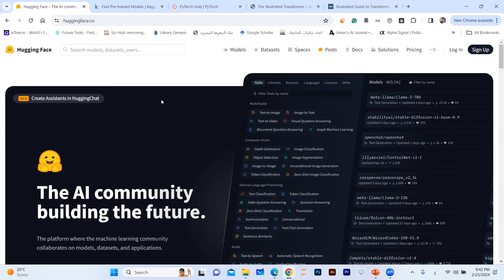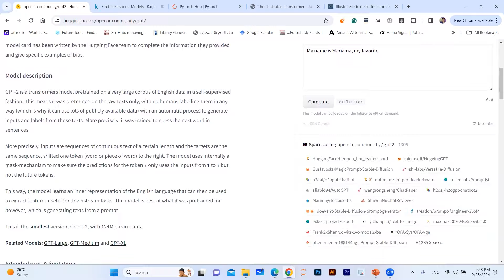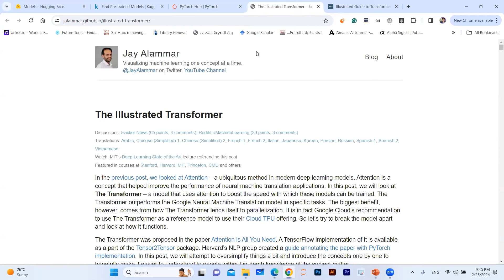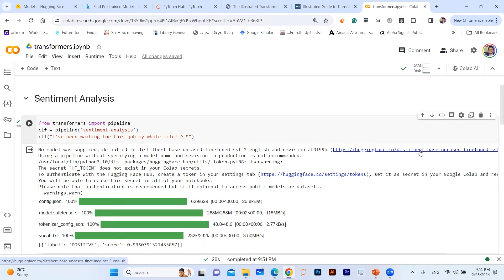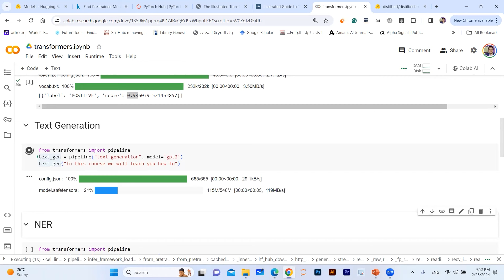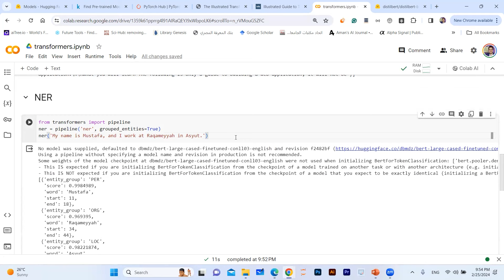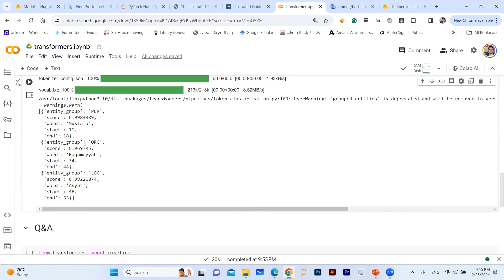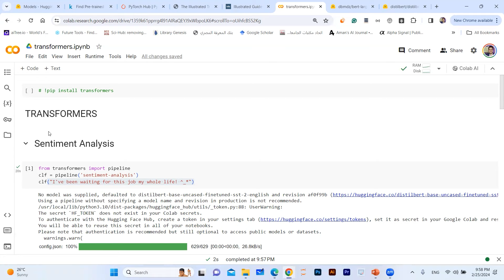تطبيق عملي: استخدام المحولات في معالجة اللغات الطبيعية | Transformers using HuggingFace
لأي تفاصيل عن دوراتنا ولأي تساؤلات .. نتشرف بتواصلكم على واتس آب